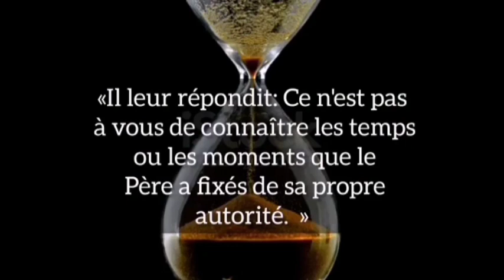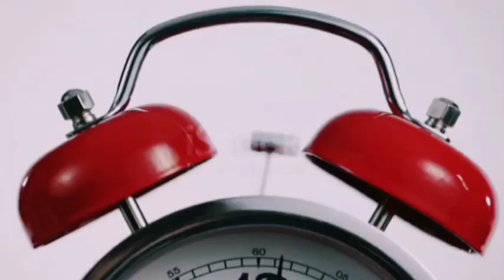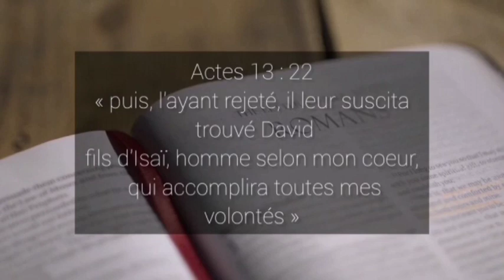MORT DU CARDINAL CHRISTIAN TUMI ET REVEIL AU CAMEROUN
Cameroun! êtes-vous prêts?
C'est pour MAINTENANT.
SOUVENEZ VOUS DE LA NOUVELLE...EN EFFET, elle arrive et c'est MAINTENANT!
la decision est PRISE et les discussions sont closes! Mais certains ne sont pas d'accord. Je vous pose la question, CAMEROUN. ETES VOUS PRETS???. C'EST PARTI..
Au revoir!! voila la decision! Bienvenue à ''TOI''.